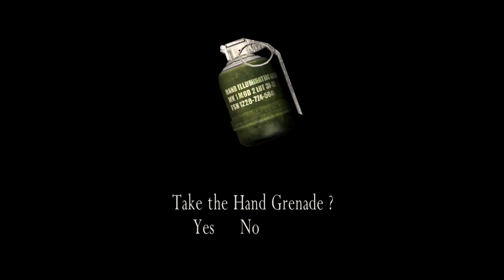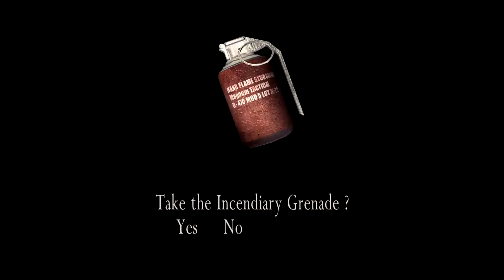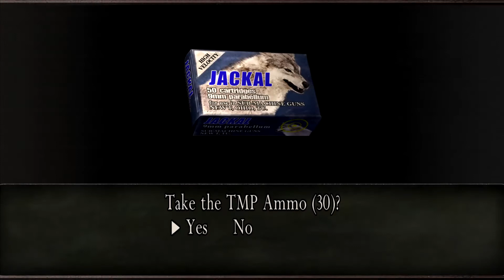RE4 HD Project: Hunk Mercenaries @ Village; 100-COMBO?!